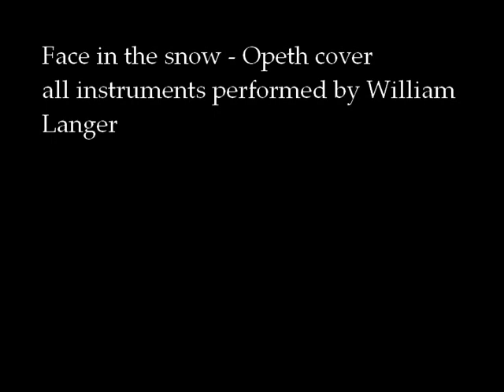Opeth - face in the snow "full band" cover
i dont own any of the material played in this video. this is me covering face in the snow by opeth. i know there are parts that differ from the original but i learned it all by ear. enjoy